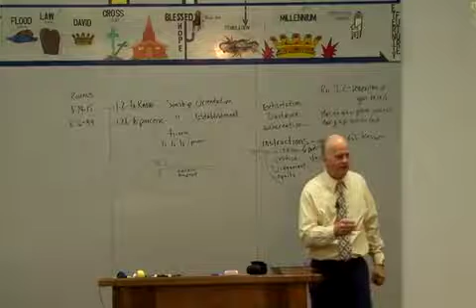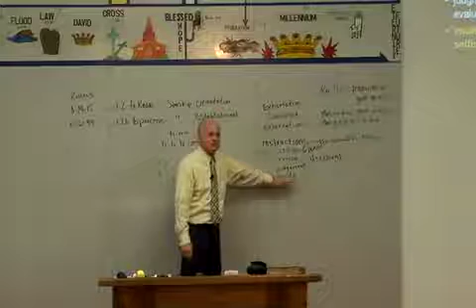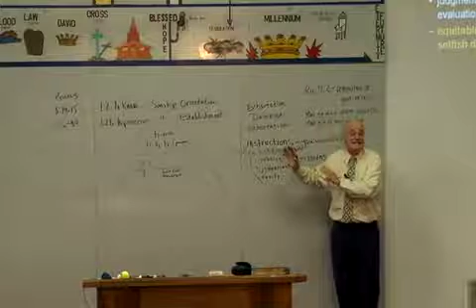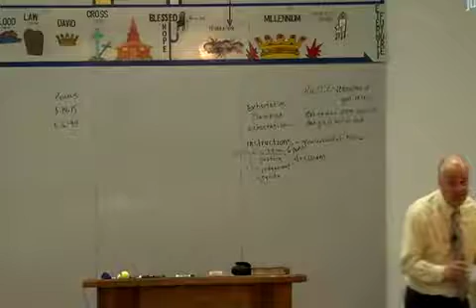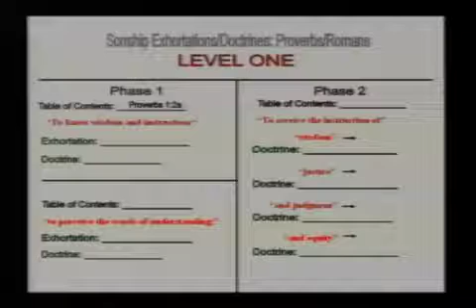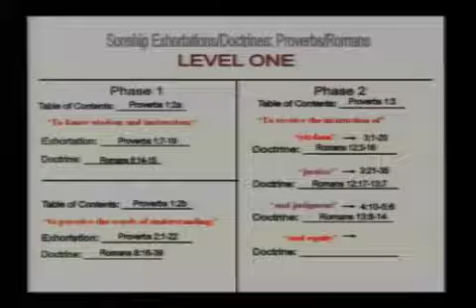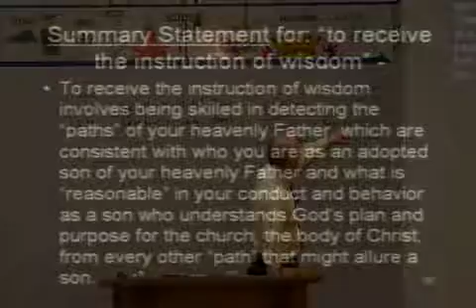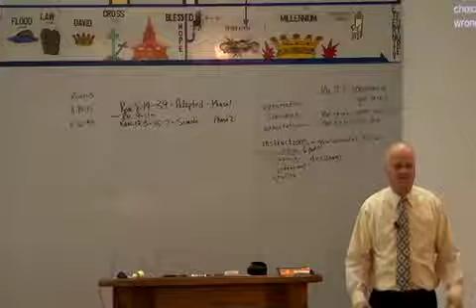Sonship Edification Pt3: Orientation#64